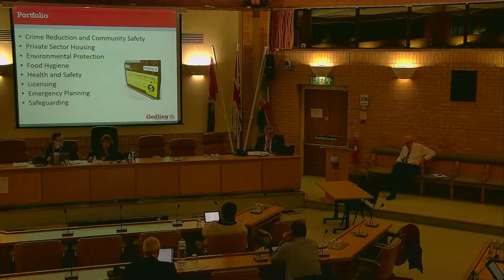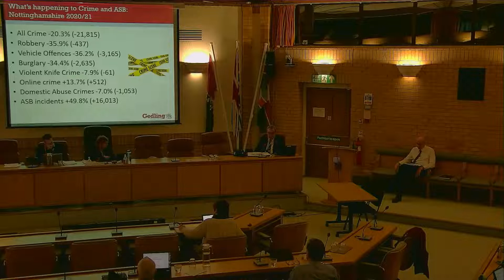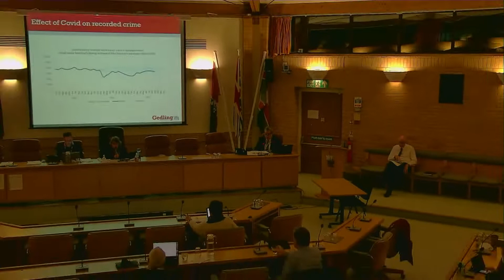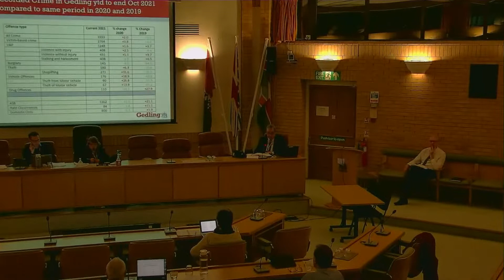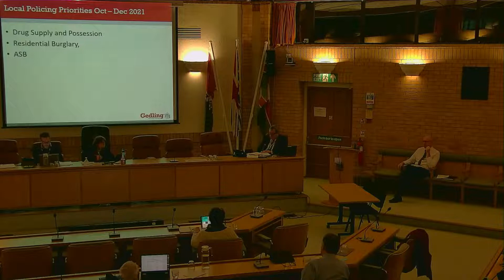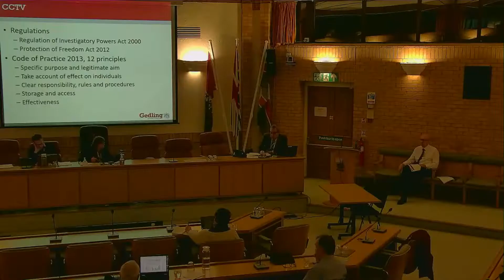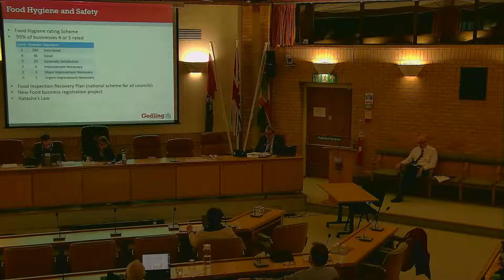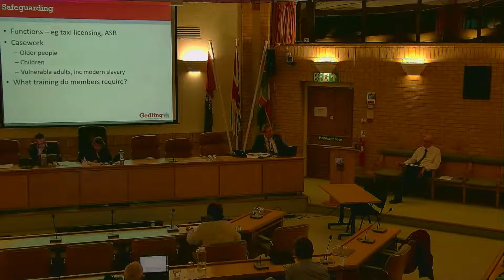Overview and Scrutiny Committee - 8 November 2021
Live stream of the Overview and Scrutiny Committee for Gedling Borough Council